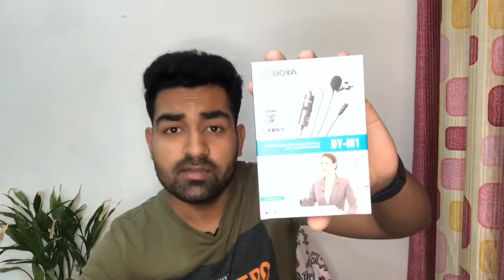Best Microphone For Youtubers Under ₹1000/-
Hey guys,
Welcome to yet another video.
So the most important thing for YouTubers are their voice that should be clear to the viewers.
That is today's video is all about. Here is the best mic for beginners that too in your budget. This is the best mic that is compatible for all the mobiles and purpose.
To know which is the best mic watch the whole video.

BOYA Mic